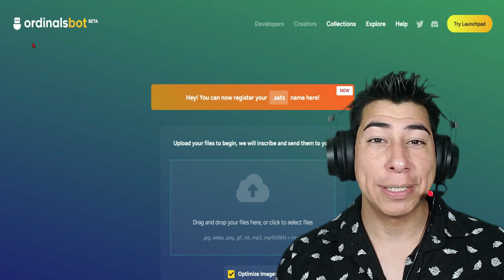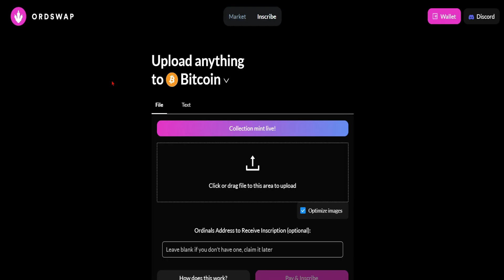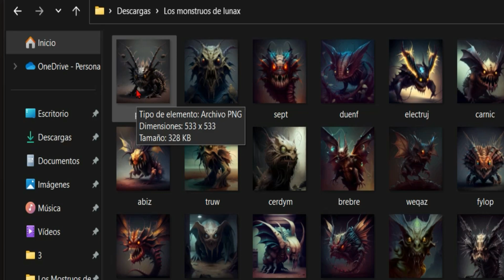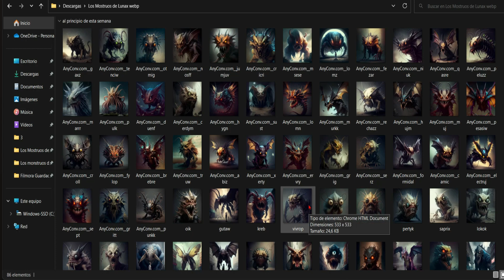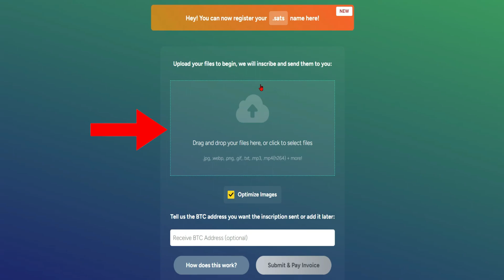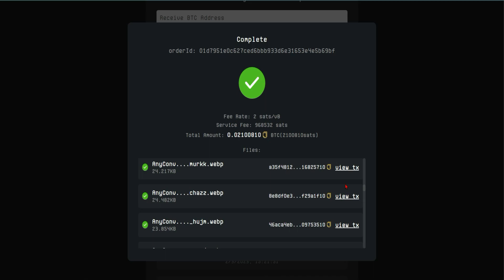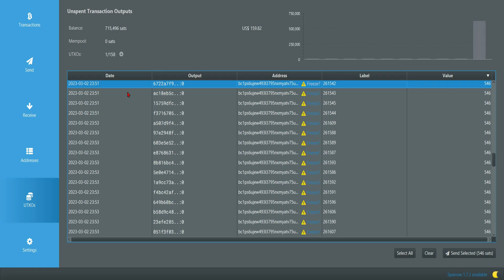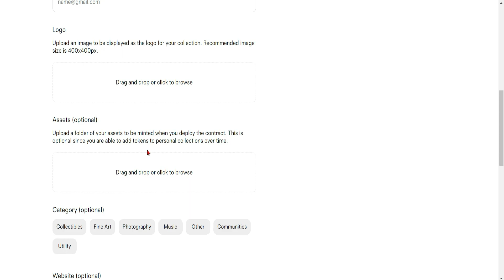Cómo crear ORDINALS 💥 cómo crear colecciones 💥 costos, plataformas, tips 💥 La guia más completa 2023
Hoy creare en bitcoin mi coleccion "Crypto Nightmares"
por lo tanto te muestro el paso a paso y algunos tips para que pagues menos, esta es una guia muy completa, espero te sirva.

💎 BINANCE
➤ Codigo JAWKV1BY

🍀 AXIE INFINITY
Codigo Lunaciano: LUNAX